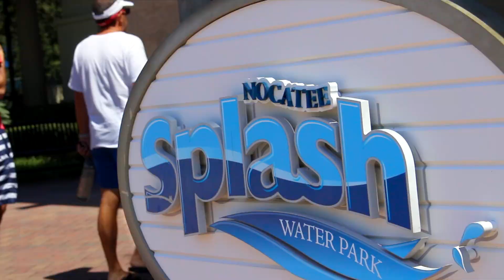Nocatee Splash Waterpark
Nocatee's Splash Waterpark is open for Spring Break 2018! To preview the 2018 Summer Swim Season Schedule (hours of operation), visit Nocatee.com

One of Nocatee's most popular recreational attractions, Splash is a resort-style waterpark for residents of all ages. Splash is available to Nocatee residents only and their accompanied guests.

To learn more about new homes available and the Nocatee lifestyle, explore stop by the Nocatee Welcome Center or call .